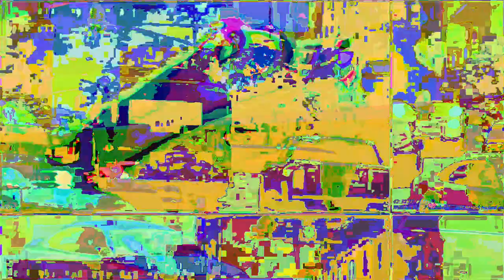[EPILEPSY WARNING] Movie 23 05 05 01h09m44s